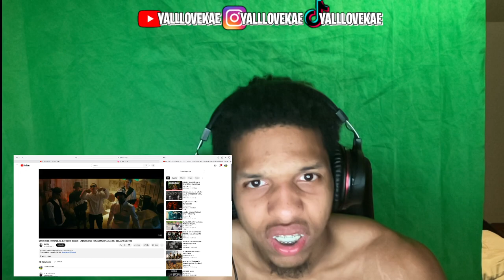THAILAND OMG! 🇹🇭🔥😱 | SOUTHSIDE (TWOPEE, IG, DJTOB) ft. SARAN - UNDERRATED (Official MV) (REACTION)